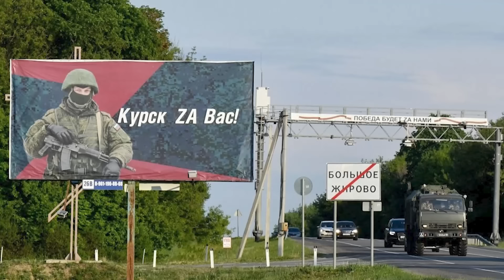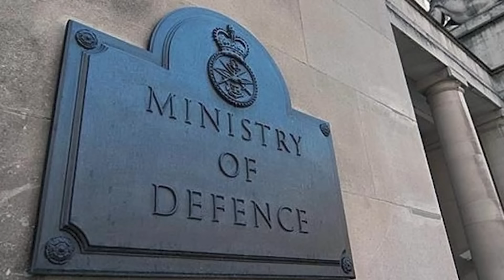Chiến sự Ukraine 16/8: Ukraine bất ngờ vì quân Nga không rút lui như tính toán!- Nâng Tầm Kiến Thức